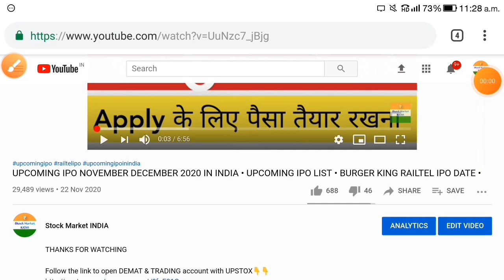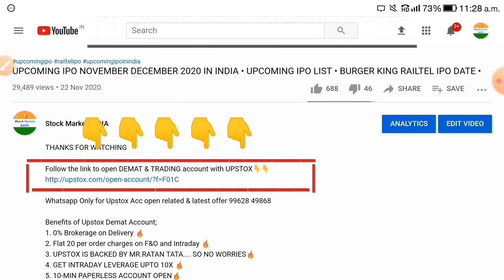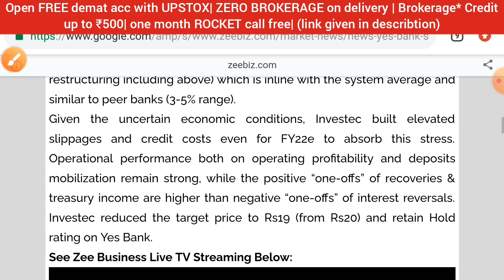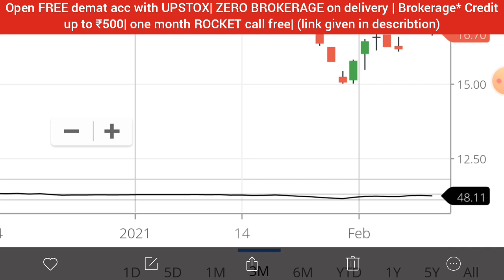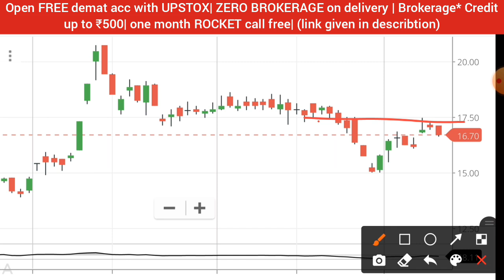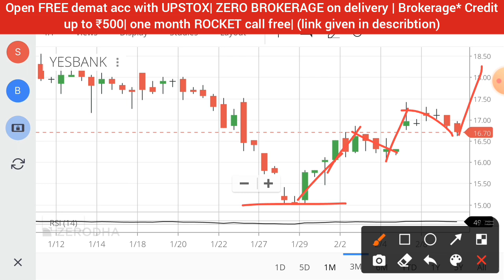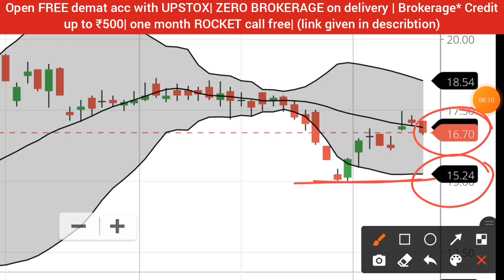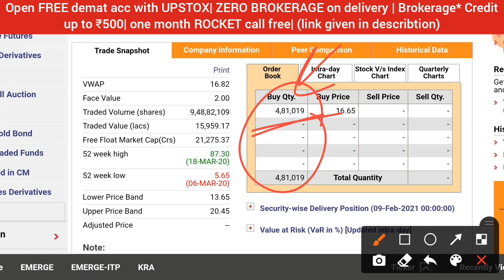YES BANK SHARE NEWS • YES BANK LATEST NEWS • YES BANK SHARE PRICE TARGET ANALYSIS • SHARE TO BUY NOW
1. ZERO 0% Brokerage on Delivery Trade🚦
2. Flat 20 per order charges on F&O and Intraday 🚦
3. UPSTOX IS BACKED BY MR.RATAN TATA. SO NO WORRIES🚦
4. GET INTRADAY LEVERAGE UPTO 10X 🚦
5. 10-MIN PAPERLESS ACCOUNT OPEN🚦
6.OPEN WITH THIS LINK GET 1-MONTHS 🎯PREMIUM ROCKET CALLS WORTH OF 5000/- FREE! FREE! FREE! 🚦🚦👇👇👇

yes bank share buy or sell today,
yes bank share buy or not telugu,
yes bank share buy or not tamil,
yes bank share blocked for 3 years,
yes bank share can buy now,
yes bank share condition,
yes bank share can we sell,
yes bank share future in hindi,
yes bank share market latest news,
yes bank share market news,
yes bank share market latest news today,
yes bank share market today,
yes bank share me kya kare,
y